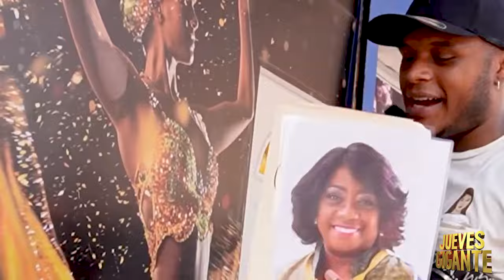¡EPISODIO ESTRENO! Jueves GIGANTE. Invitada del día: Gracie Bon.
Llega JUEVES GIGANTE, un talk show donde analicemos el acontecer político panameño al estilo gallinazo. Bajo la conducción de Joel Silva y como invitada del primer episodio: Gracie Bon. Además los segmentos de Pinky Soty y presentando a El Chacal de la Carpeta.